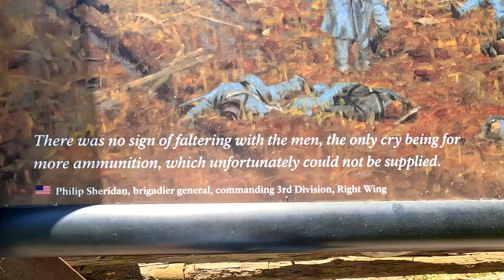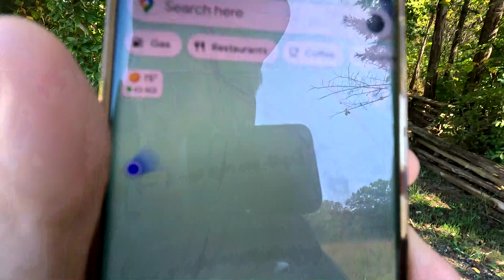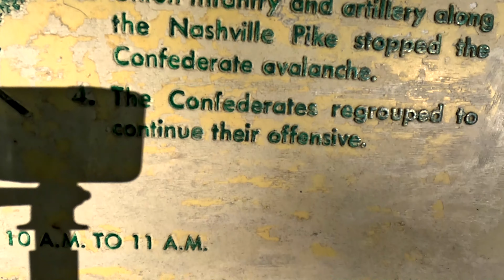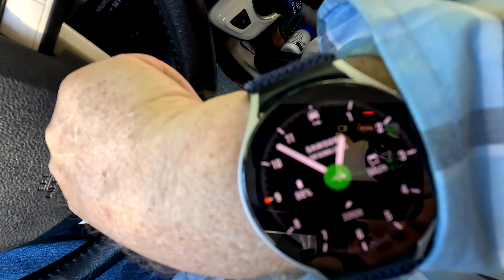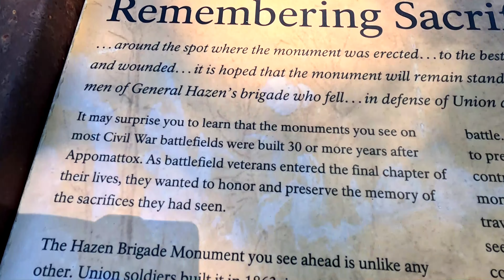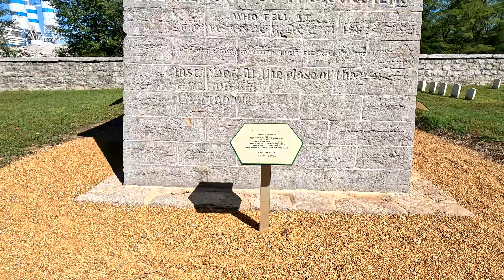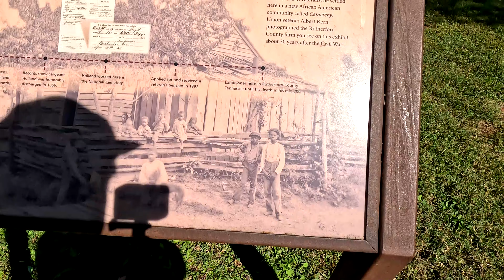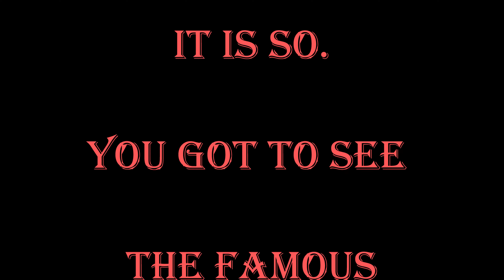Stones River Battlefield Part 2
I take my Gopro 11 and head to Stones River Battlefield at Murfreesboro, TN. I walked the battlefield loop and I think some of the boundary trail too. This Is Part 2 Of A 2 Part Series. Stones River Is A Very Important Battle   Field. It was revealed In this video why It Is so. Also, You got to see the famous slaughter pen & other incredible areas where the battles took place.